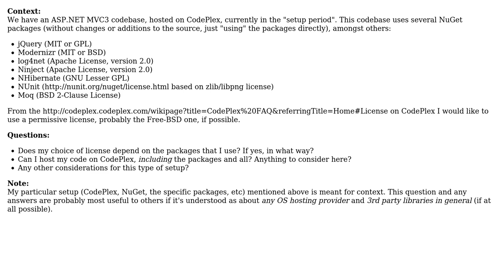Software Engineering: Licensing for hosted open source and 3rd party libraries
With thanks & praise to God, and with thanks to the many people who have made this project possible! | Content (except music & images) licensed under CC BY-SA | Music | Images & others | With thanks to user Jeroen user Dirk Holsopple and the Stack Exchange Network Trademarks are property of their respective owners. You are responsible for your own actions.